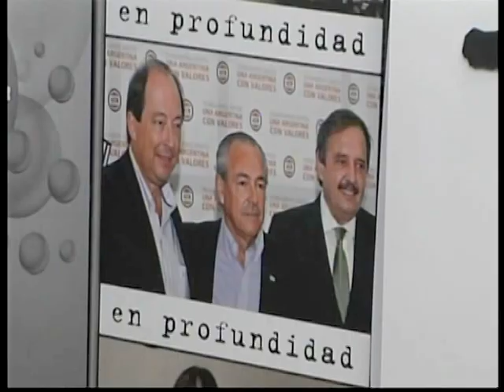EN PROFUNDIDAD - LUNES 4 DE AGOSTO DE 2014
Con Mauricio Maronna el Diputado Nacional del FAP/UCR Mario Barletta...